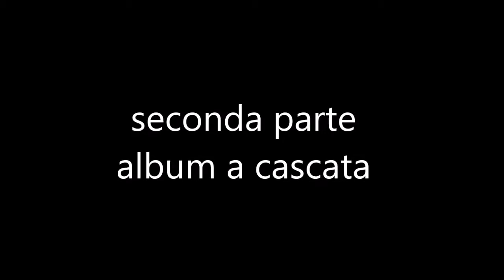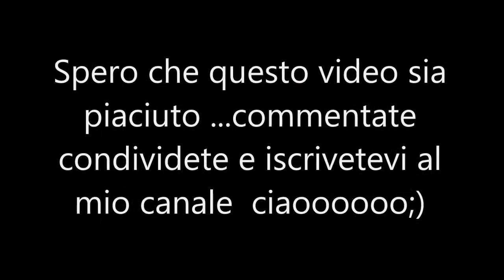Album a cascata per S.Valentino 2°parte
Semplice album a cascata per S.valentino ,video in collaborazione  con

Eseguo lavori di scrap,e timbri personalizzati, accetto anche su  richieste, per qualsiasi informazione sui lavori, anche  per info su  prodotti Pretty Kit